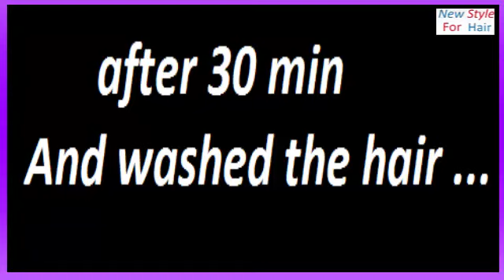NEW STYLE | HOW TO CUT YOUR HAIR | MEN'S HAIR STYLES